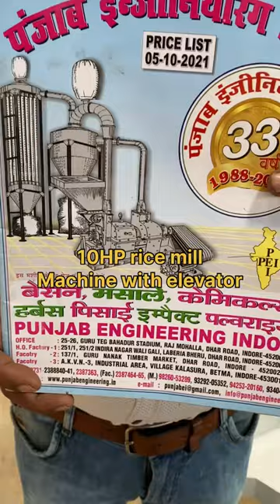10HP rice mill with elevator 📲☎️